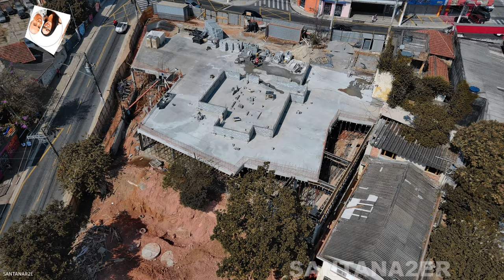OBRAS DO FUTURO RESTAURANTE BURGUER KING NA VILA BRASILÂNDIA 08/2024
2- Informe o meu código de convite no início do cadastro: santanar2